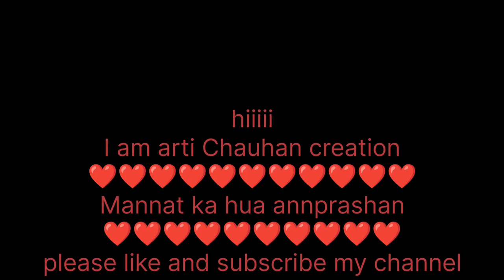आज हुआ मन्नत का अन्नप्राशन